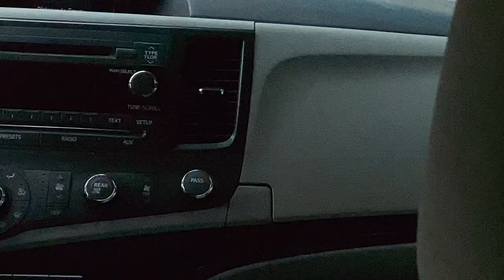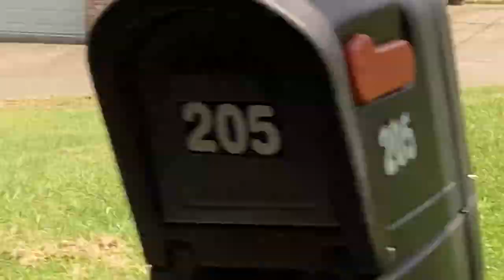Me Coming Home From School (Remastered)